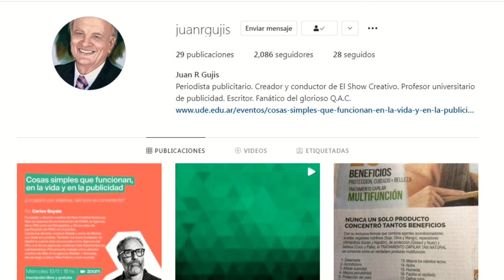La actualidad de la PUBLICIDAD - JUAN GUJIS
En "Maldición, va a ser un día hermoso" hablamos con Juan Gujis, el fundador de "El Show Creativo", respecto de la actualidad del sector publicitario.

Programación VORTERIX:
LUNES A VIERNES:
07hs a 10hs - Maldición Va A Ser Un Día Hermoso
10hs a 13hs - Queridos Humanos
13hs a 15hs - Cortina de Humo
15hs a 18hs - Charlatown
18hs a 20hs - Dos Pelados
20hs a 20:15hs - La Divina Noche de Dante
20:15hs a 22hs - Yourbans

SÁBADOS:
19hs a 24hs - Disco Inferno

DOMINGOS:
12hs a 20hs - Esenciales Vorterix